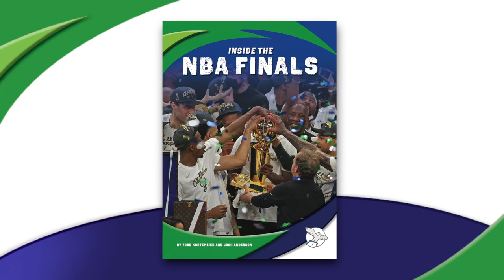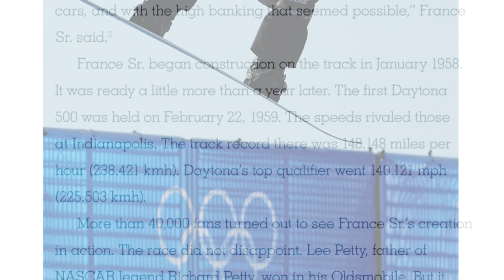Momentum: Engaging Narrative Nonfiction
These narrative nonfiction stories will captivate attention and bolster learning. Engaging narration weaves facts and information into these titles, providing a deeper understanding of the subject, increasing reading fluency and critical-thinking skills.